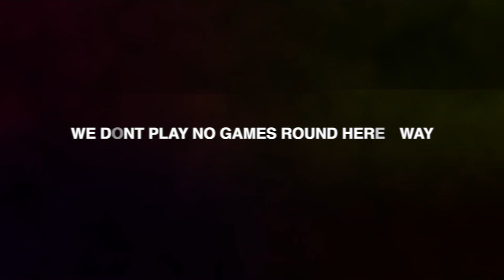ANNISOKAY - Like A Parasite "OFFICIAL VIDEO" 2LM Reacts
Help Me Keep These Videos Flowing Daily!!
Payapal: TooLITMafia

▶︎PSN: TooLITMafia